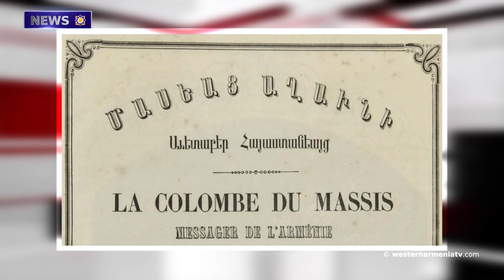The hidden treasures of Western Armenia.News 15.01.2021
1․President Armenak Abrahamyan referring to the article of ‘‘Komersant’’
2․OSCE Chairperson-in-Office highlights settlement of Artsakh conflict among 2021 priorities
3․The villages of Javakhk received new medical equipment
4․Sergey Lavrov and Mohammad Javad Zarif to discuss situation of Artsakh in Moscow
5.Only Turkish lobbyists are enthusiastic about the normalization of relations between Ankara and Baku in Armenia
6.The hidden treasures of Western Armenia: Tigranakert Waterfall
7․The first Armenian periodical "The Pigeon of Masis" was published on January 15, 1856 in Paris, France